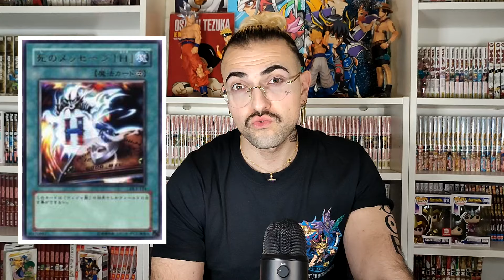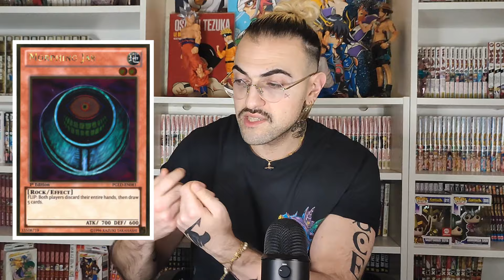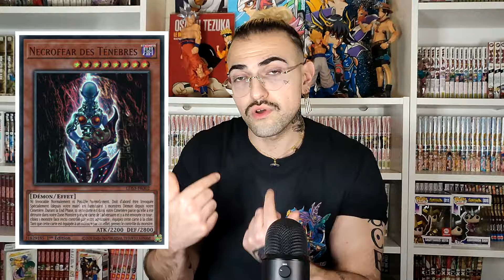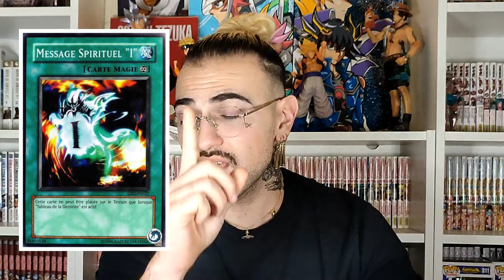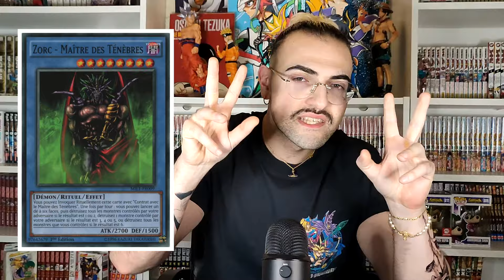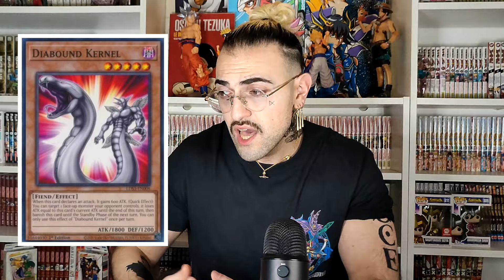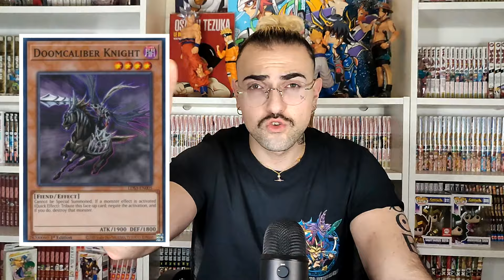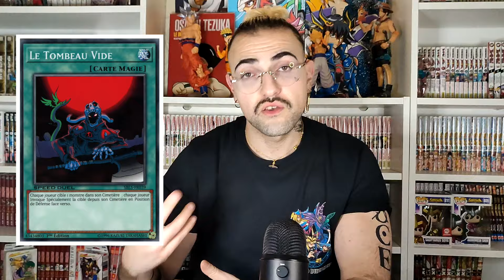YU-GI-OH! Les MEILLEURES CARTES de BAKURA ! 😱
Quelles sont les meilleures cartes du deck de Bakura dans YuGiOh ?